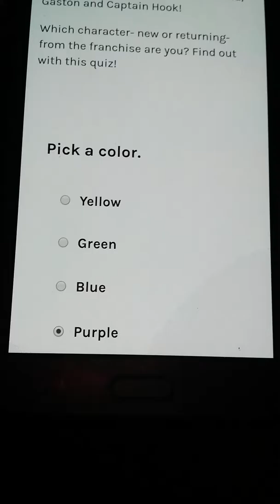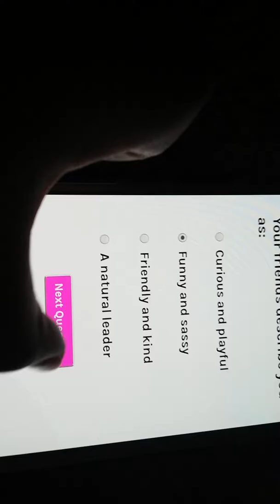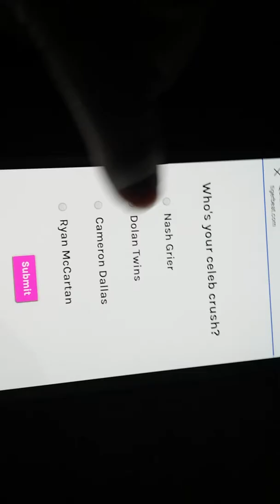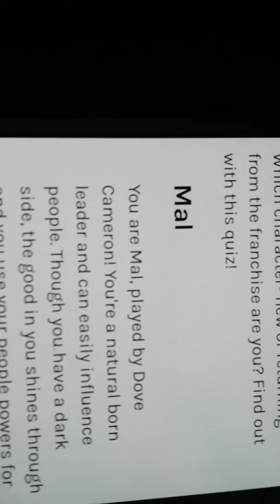Which desentends 2 character are you!?